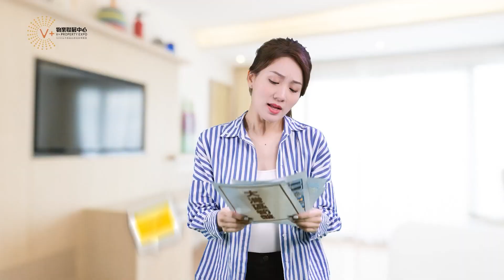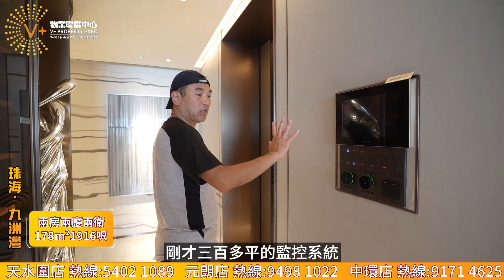【珠海 | 九洲灣 | 第二集】Bentley賓利公館￥38,000,000 | 送皇家室內設計 | 送超級裝修天花板 | 送九洲灣90呎船位遊艇會籍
📲【V+荔枝角總部】：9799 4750
地址：香港九龍荔枝角長沙灣道932號興迅廣場9樓C室
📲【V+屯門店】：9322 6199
地址：香港新界屯門市中心栢麗廣場2305室
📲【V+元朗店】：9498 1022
地址：香港新界元朗青山公路99-109號元朗貿易中心13樓02室
📲【V+天水圍店】：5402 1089
地址：香港新界天水圍天瑞路71-77號天澤邨天澤商場2樓203號鋪
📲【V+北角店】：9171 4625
地址：香港北角英皇道255號國都廣場2/F樓215號鋪
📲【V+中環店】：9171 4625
地址：香港中環德輔道中88-98號中環88二樓全層
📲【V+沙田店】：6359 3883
地址：香港新界沙田沙田車站圍一號連城廣場7樓725號鋪
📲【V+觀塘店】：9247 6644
地址：香港九龍觀塘成業街7號寧晉中心18/F B02室
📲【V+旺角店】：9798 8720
地址：香港九龍旺角彌敦道625號雅蘭中心二期704-706室
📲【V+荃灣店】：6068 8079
地址：香港新界荃灣南豐中心商場618B
📲【V+尖沙咀店】：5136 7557
地址：香港九龍尖沙咀廣東道30號新港中心地下鋪27號
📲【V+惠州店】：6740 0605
地址：惠州市惠東縣十里銀灘海逸灣三期3號樓1號地鋪​